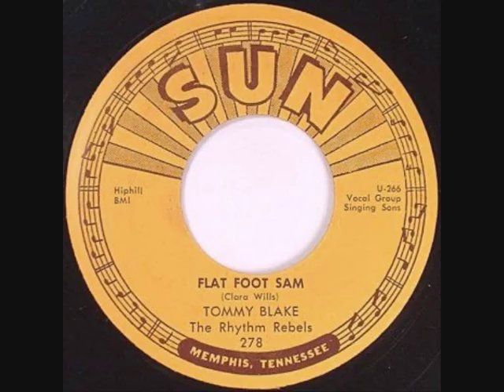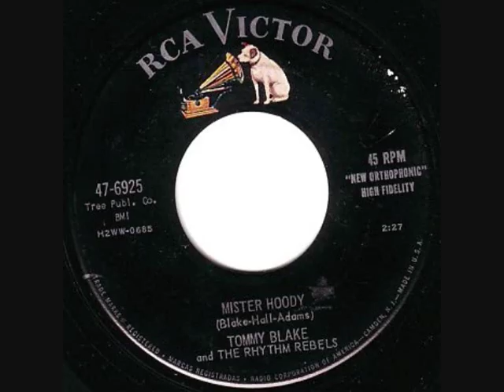$ F-OLDING MONEY $ / TOMMY BLAKE -1959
Rock & Roll / Rockabilly

Born Thomas Levan Givens in Dallas, Texas on September 14, 1931,  Died in 1985.

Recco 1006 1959